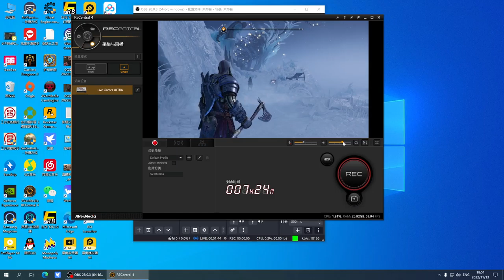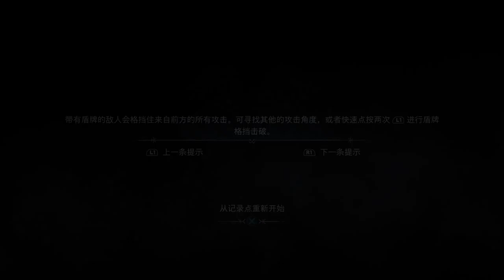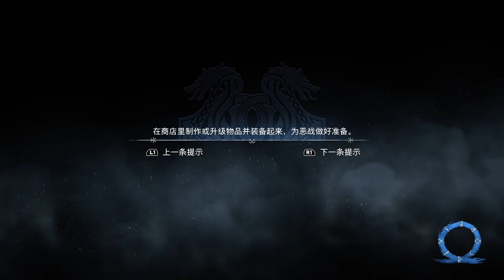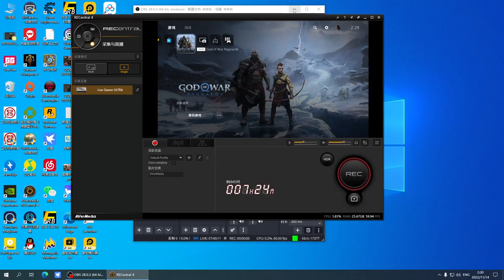风行云 - 2022-11-13 18:50:31 - 录像